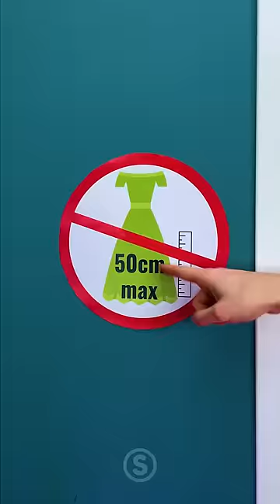Turning a Long Dress into a Fashionable One Using Only a Hair Clip ✂️👗